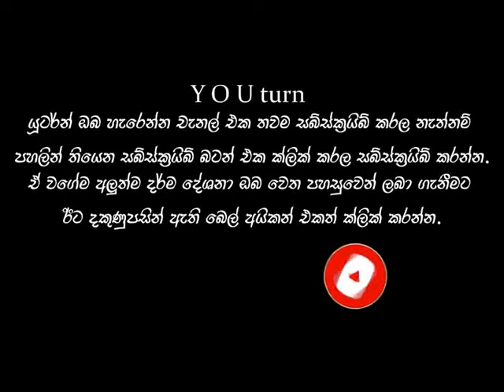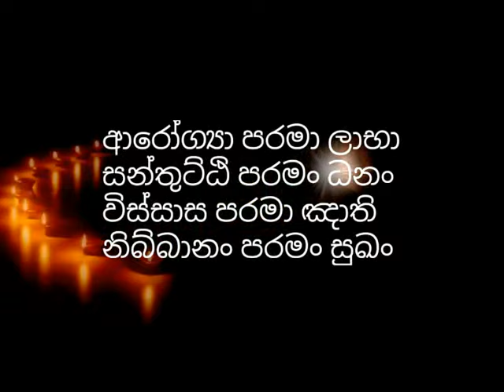අනුශ්‍රවනයෙන් නිවන් දැකිය හැකිද​? dharmayai obai | hadapangoda niwathapa thero | bana katha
tags👇👇👇
key words👇👇👇